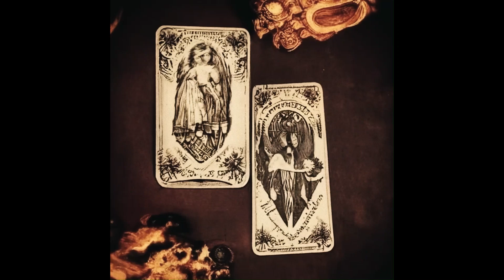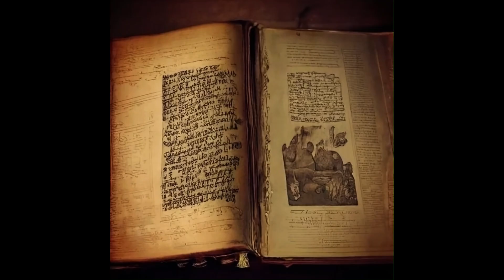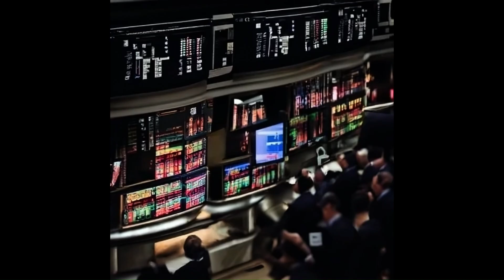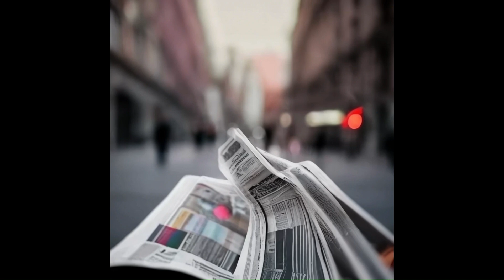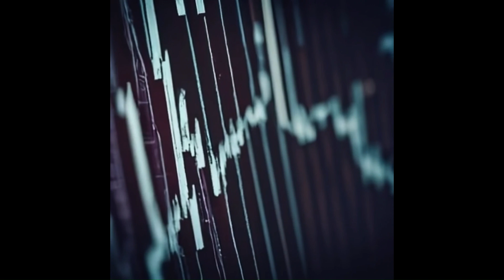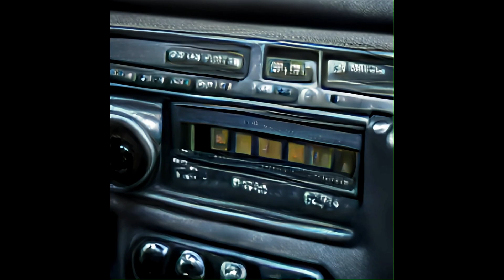1 Hour Of Images Accompanying Music #5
This is a custom arrangement of some of my AI image compositions. I create these videos by curating and composing AI images that were generated using text prompts on the website Craiyon.

  The process involved in making these videos entails listening to the songs a lot and thinking of what imagery they make come to mind, writing corresponding text prompts and feeding them into an AI image generator on the website Craiyon, I then curate and compose the generated images to fit the music.  I use photo editing software to clean up many of the images, getting rid of many visual anomalies produced by the AI image generator.

 None of these songs are my own, they are songs from other musicians that inspire me.

0:00 Toby Fox - Fallen Down
0:59 track 5 of the album Resting State by Home
2:19 George Clanton - Livin' Loose
8:12 track 10 of the album Resting State by Home
10:49 Bowery Electric - Empty Words
11:42 Lorn - Bretagne
14:42 Xasthur - Intro 1 from the album The Funeral of Being
15:41 Leviathan - He Whom Shadows Move Towards
16:42 Boards Of Canada - The Smallest Weird Number
18:03 Jeremy Soule - Harvest Dawn
23:02 track 15 of the album Resting state by Home
24:43 PilotRedSun - Death by Ecliptic Eye
25:48 PilotRedSun - Ice Skating
26:40 PilotRedSun - Pressed
27:41 Gavriel - It's True
30:44 The Who - Eminence Front
36:28 The Doors - People Are Strange
38:42 Boards Of Canada - Beware The Friendly Stranger
39:26 Aphex Twin - Stone In Focus
49:38 Akira Yamaoka - Float Up From Dream
50:23 Love Dedicated To Lydia
52:33 LOWS - Constellation
53:50 Quantic - Archipelago
57:01 Air - Highschool Lover